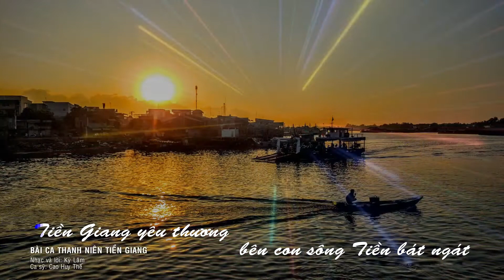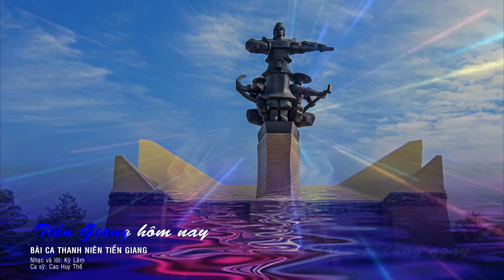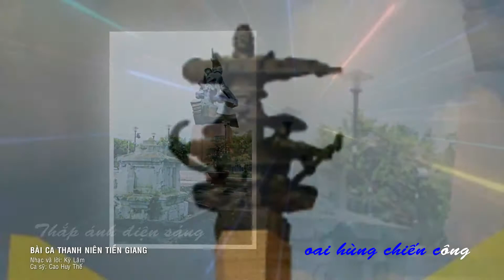BÀI CA THANH NIÊN TIỀN GIANG | Nhạc & lời: Kỳ Lâm | Ca sĩ: Cao Huy Thế